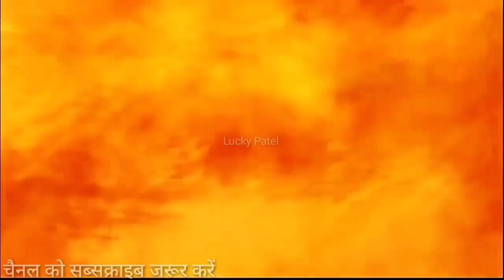Apophis Asteroid hitting on earth 2029